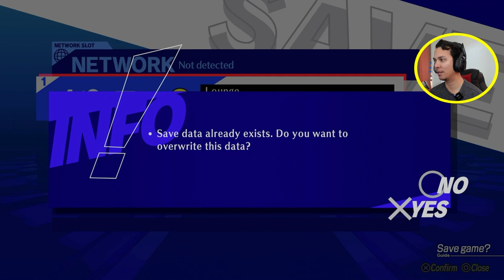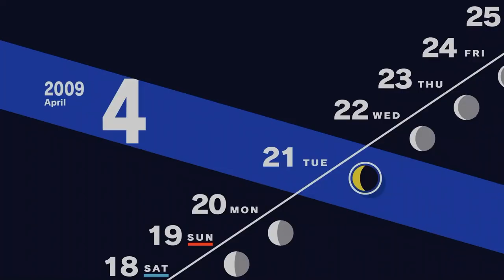Yukari Takeba Awakens Persona Inside the Tartarus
Yukari Takeba Awakens Her Persona Inside the Tartarus (Persona 3 Reload Part 3)
While inside the Tartarus for the first time, both Yukari Takeba and Junpei Iori awaken their persona! And it was glorious! As we explore, we learn about more of the game mechanic. Great for first time players but it's time to get to the good stuff. Yet Mitsuru Kirijo is preventing us to go to higher levels.. but why though?
Edited: Maria Raf
Revision Edits: Talos
Thumbnail: Talos
Developed by: P-Studio
Published by: Sega, JP: Atlus
About Persona 3 Reload (2024 Game):  Remake of the original Persona 3 from 2006, as the story takes place with the protagonist as a high school student returning to his home city a decade after his parents were killed in a fatal car crash. He soon gains the potential to summon a Persona–the physical manifestation of his inner spirit, and joins the Specialized Extracurricular Execution Squad (S.E.E.S.), a group of like-minded Persona users. Together, they are tasked with defeating Shadows and uncovering the mystery of the Dark Hour.